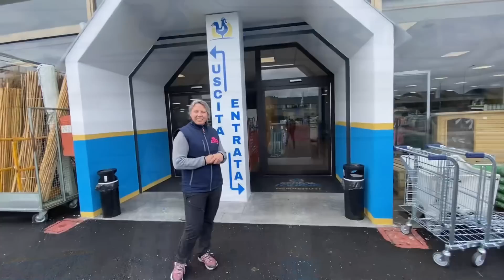Agristore Cereal Farine dei f.lli Perazzone Sandigliano (BI) ☎️3349755918